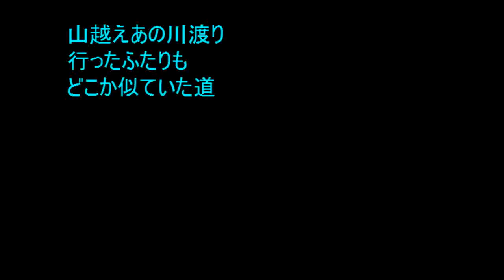No.534 「街道」 Aポエット オリジナル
古い道、街道、新しい道すべてに共通なのは人が通る道だ。異国へも小さな山道でも
風景を携えていて変わりがないのだが、
人も国も変ってしまい道が廃れる。